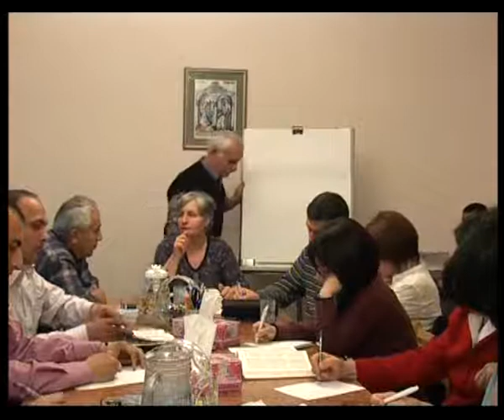Ընտանիքի մասին, Ջեմմա Զաքարյան, 18 Մայիսի 2011